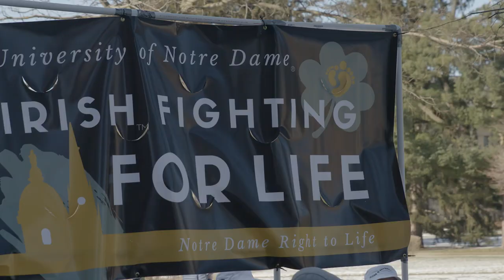Notre Dame Day for Life 2022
More than 700 students, faculty, administrators, alumni and friends gathered for the Notre Dame for a Day for Life on Jan. 21 to bear joyful witness to the inalienable and equal dignity of every member of the human family, born and unborn.

The day began with a Mass at the Basilica of the Sacred Heart before a march through campus culminating in a rally on Hesburgh Library Quad.